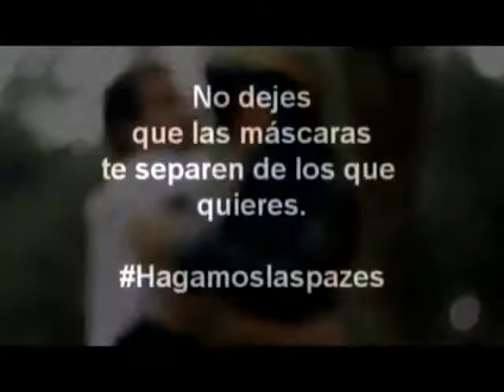HagamosLasPaz-Es Danielle Gil Sánchez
Video de Danielle Gil Sánchez en el marco de la campaña HagamosLasPaz-Es de RCN Radio. Apoya la Agencia Colombiana para la Reintegración.